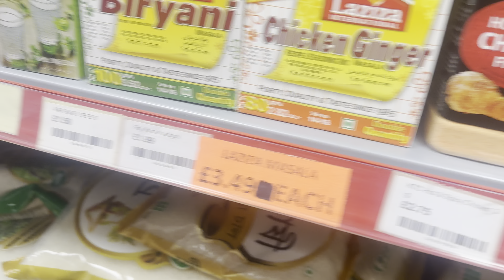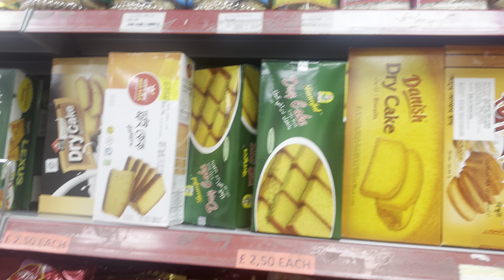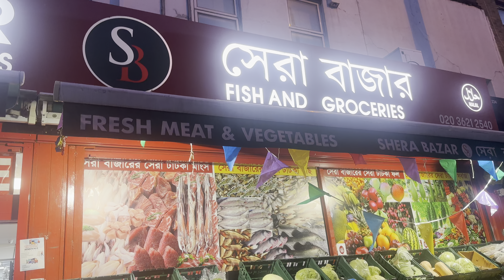SHOPPING AT BANGLADESHI GROCERY STORE SERA BAZAR LONDON কমারশিয়াল রোডোর বাংগালী গোচারী সপ সেরা বাজার